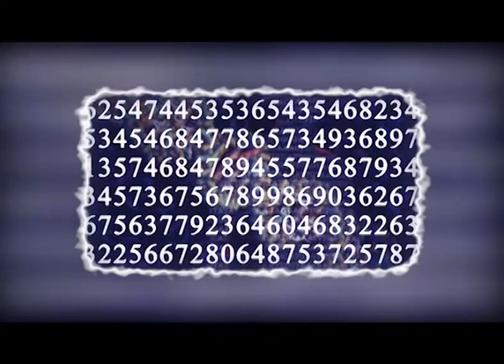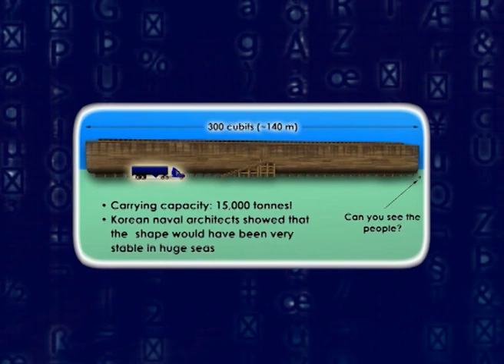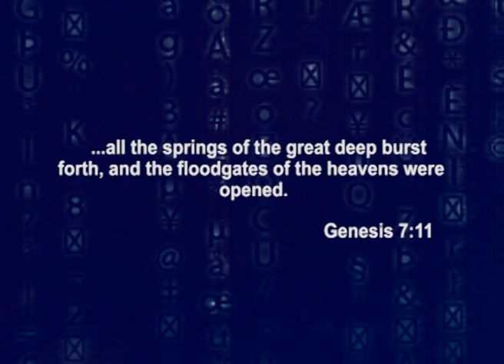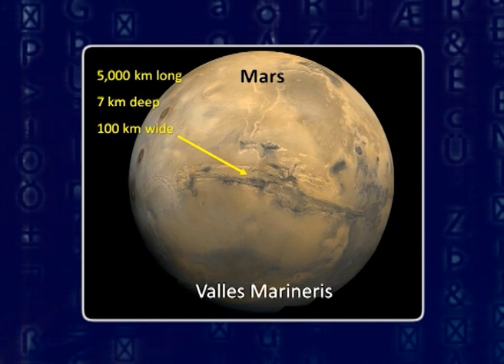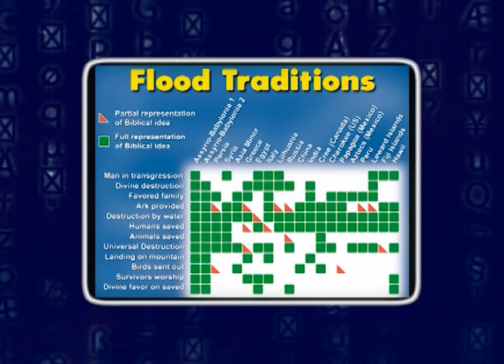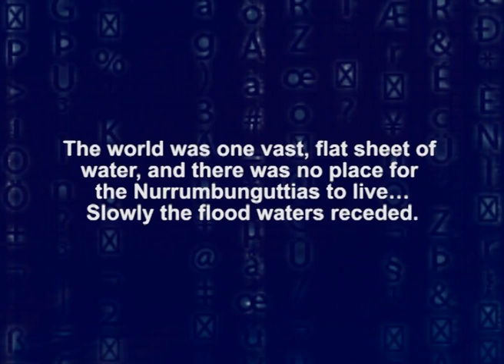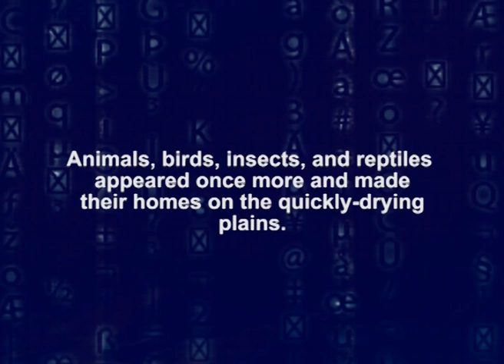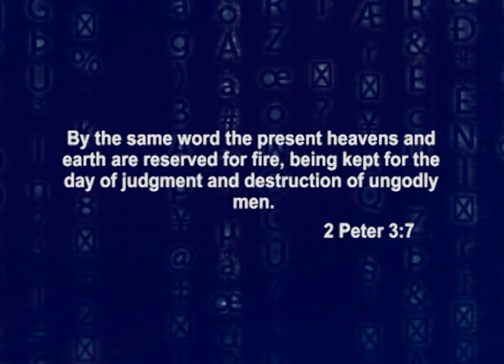Is Noah's Ark a Myth? (Mark Harwood)